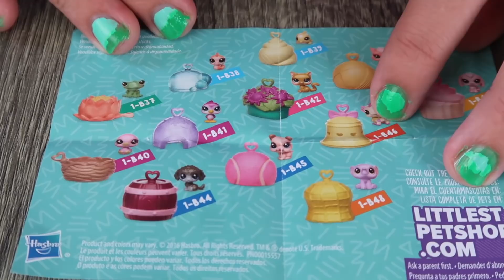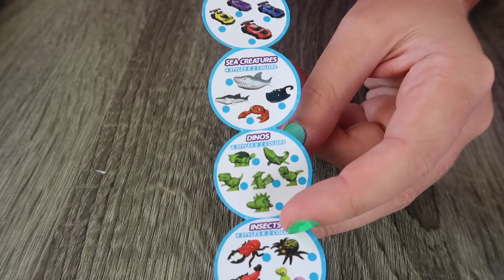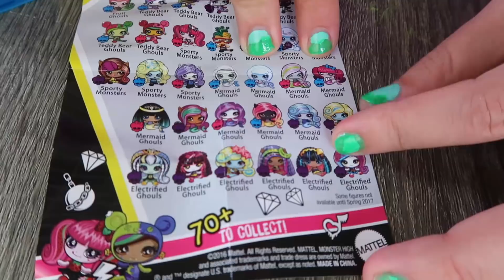UNBOXING $100 WORTH OF MYSTERY SUPRISE TOYS! 5 SUPRISE, NUM NOMS, SUPRISE POPS! SUPER RARE FINDS?!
Whats up Skyes SquadToday we unbox $100 worth of MYSTERY SUPRISE TOYS Num noms, 5 Suprise, Happy places, shashems, animal jam, surprise pops and more!

HELP ME TRANSLATE THIS VIDEO So Skyes Squad members all over the world can watch this video

About Nicole Skyes:
I create Hilarious and Daring Internet Challenges along with Unique and Weird DIYS! You can find all sorts of fun slime and Hatchimals.